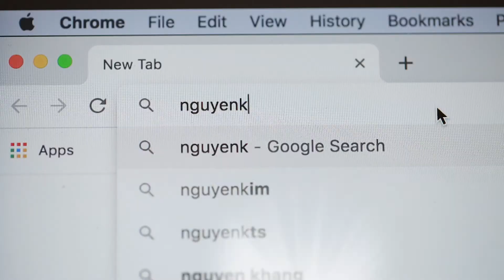TVC - Viral Clip | Quạt Làm Mát Không Khí Boss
Project: Quạt Làm Mát Không Khí Boss

Client: Điện Máy Nguyễn Kim
Agency: Feeling Media
Production House: Feeling Media
Director: Duong Uy